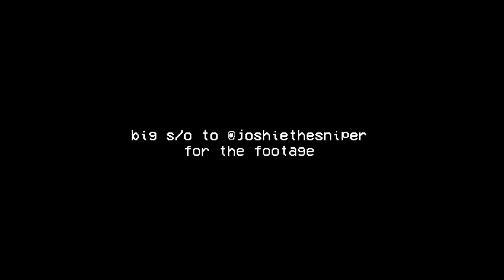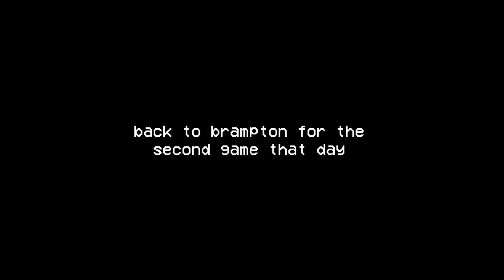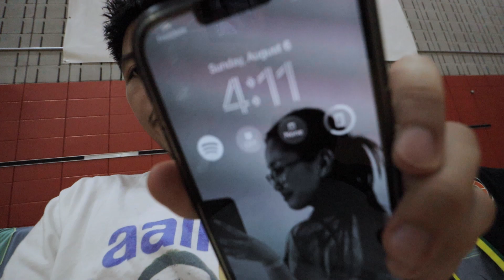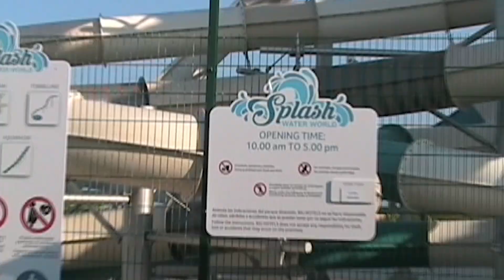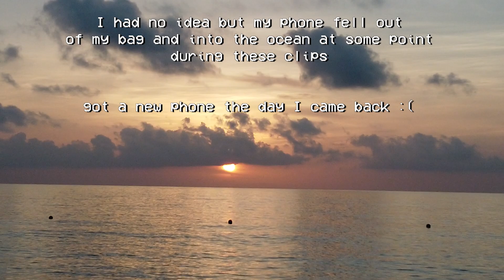I Went To CANCUN During Our Men's League?? (EP.2)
This is a certified multiverse vlog! Watch and enjoy as I head to Mexico, some of the gang takes on Montreal and the rest hold down our rise up league. Make sure to leave a sub and like if you haven't already.